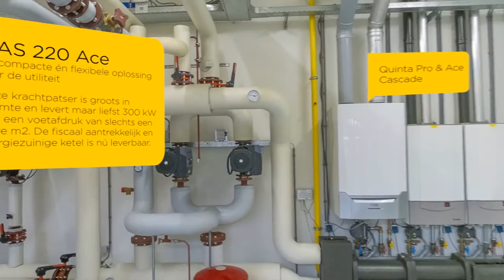GAS 220 Ace Introductiefilm